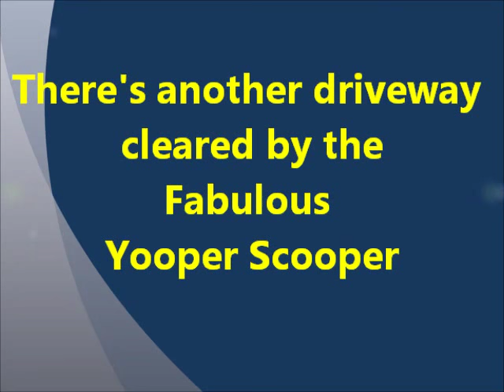The Fabulous Yooper Scooper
A light hearted demonstration of hoe a Yooper Scooper is used.  The scoop works well with powered snow. I have used it to move snow much deeper than we had on this lovely day.
This is a Three Feathers video.